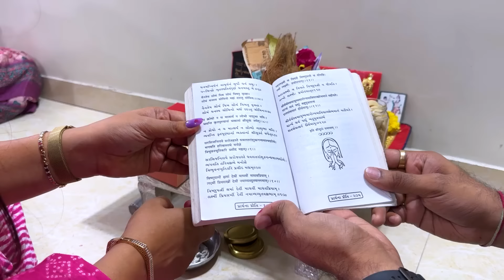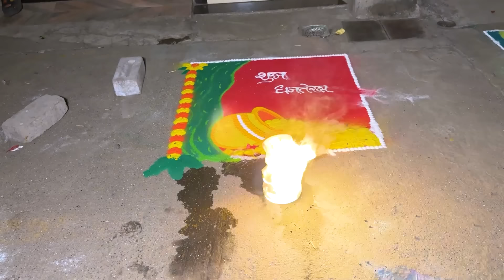અઢી વર્ષમાં આવું પહેલીવાર થયું Please🙏Support કરજો😊 | Gujju Ni Vato | Diwali Vacation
સાડી લેવા માટે એડ્રેસ :
10, Mahavir Society, Shaymdham Chowk, Nana Varachha, Surat, Gujarat 395006

લગ્નપ્રસંગ, ચાંદલા ચુંદડી તેમજ શુભ પ્રસંગ માટેની  ફેન્સી હેવી સાડી
તેમજ લૂજ સાડી એકદમ રીઝનેબલ ભાવે મળશે.

Papa : rameshbhai khokhar
mom : varshaben Khokhar
wife : sapna khokhar
brother : jaydeep khokhar
bhabhi : pinal khokhar
nephew : hetansh khokhar

forex trading,
forex,
metatrader 4,
Ftmo,
metatrader 5,
personal loan,
loan,
gujarati vlog
gujarati blogger
gujarati vlogger
gujarati vlog channel
gujarati blog
gujju family
gujju ni vato